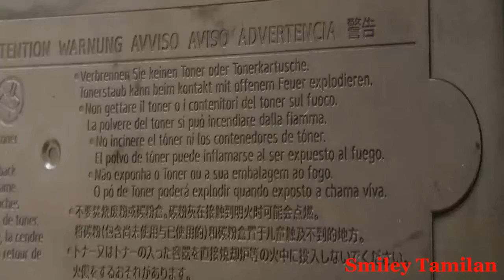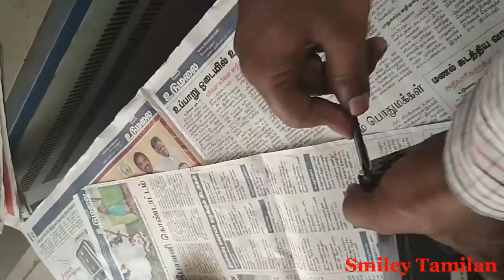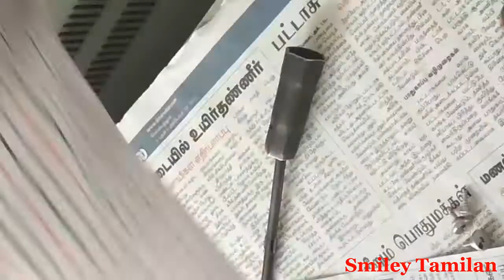Ricoh toner refilling::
THIS CHANNEL IS NEW TECHNOLOGY,SCIENCE,ENTERTAINMENT,printer cartridge,GADGETS AND SMARTPHONE REVIEW IN TAMIL…

CAUTION:
THIS VIDEO IS EDUCATIONAL PURPOSE ONLY::